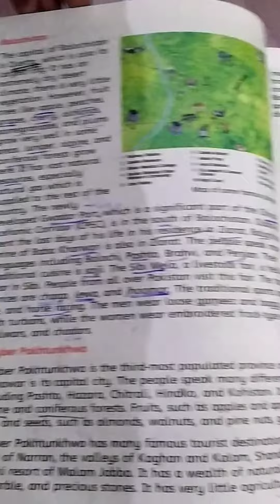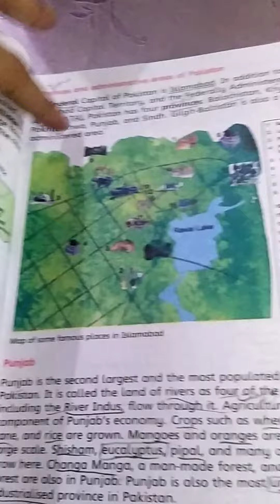Class Four S.st Unit No 2 Our Country Exercise Question no 1 to 4.